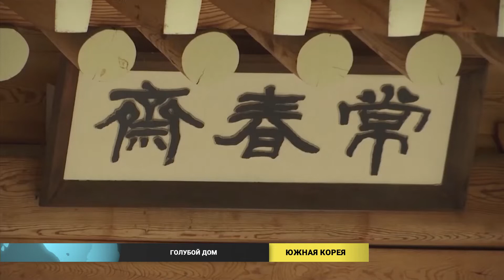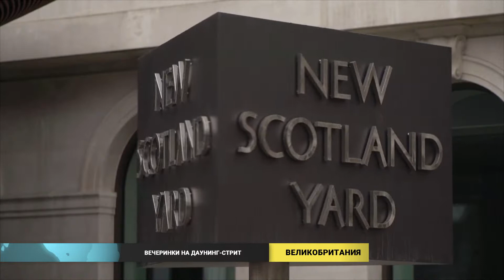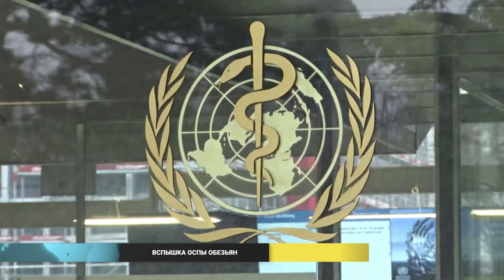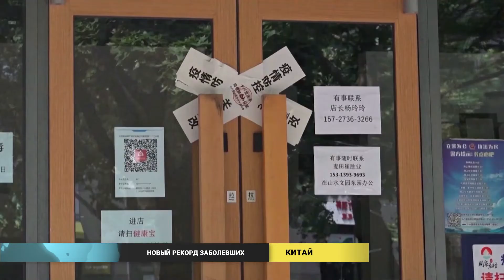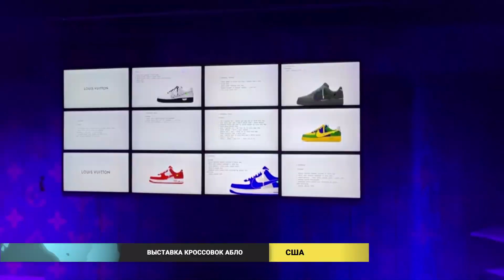Новости мира (28.05.2022)